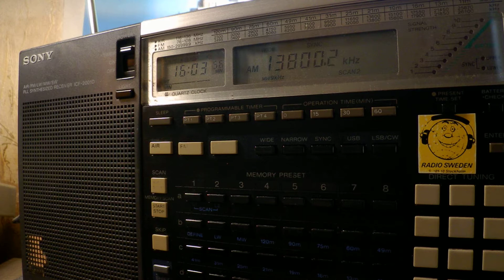03 08 2019 HCJB Voice of The Andes in Chechen to CeAs 1602 on 13800 Nauen avi